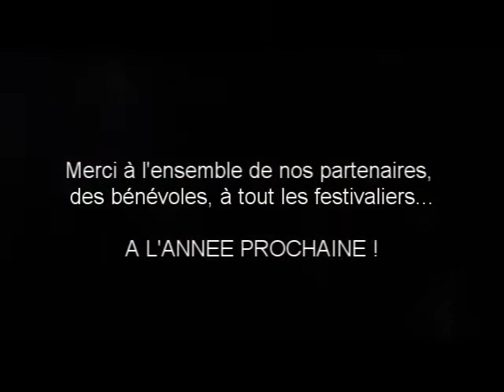Sapifestival 2013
sapi festival 2013 à Saint Jans Cappel (59) les 17 et 18 mai.

toutes les infos sur le sapi urban show est le sapi festival et sur facebook

réalisation/montage : Pierre "meul" Bailleul